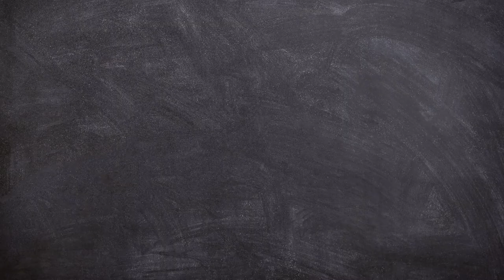We are MSATC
We are Mississauga Secondary Academy Tutoring Centre!

Mississauga Secondary Academy - Private Mississauga high school offering small class sizes for Grade 9-12. During the pandemic we transitioned into a virtual classroom experience with our Ontario Certified Instructors. We also have elearning available, tutoring to supplement high school courses as well as tutoring starting at grade 7. Lastly MSA also includes IELTS/TOEFL preparation, upon request.

msaedu.ca